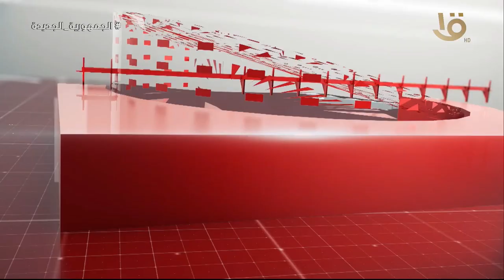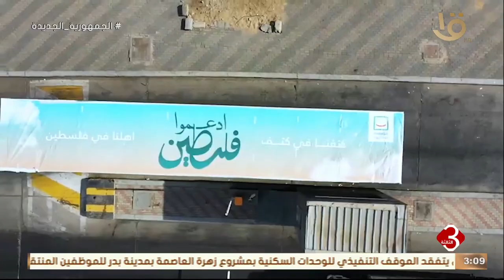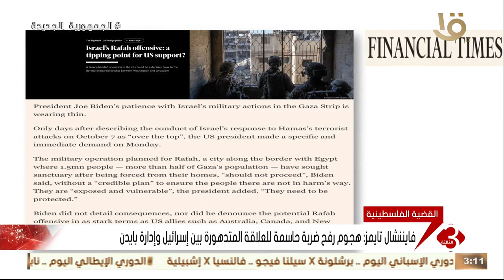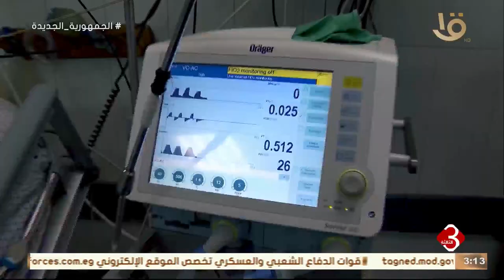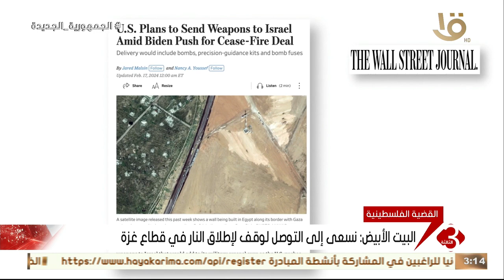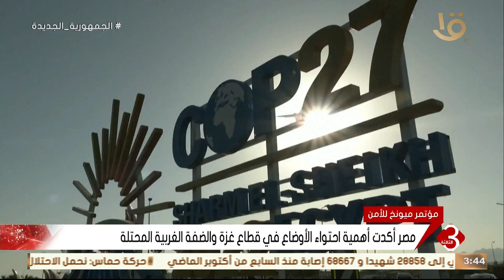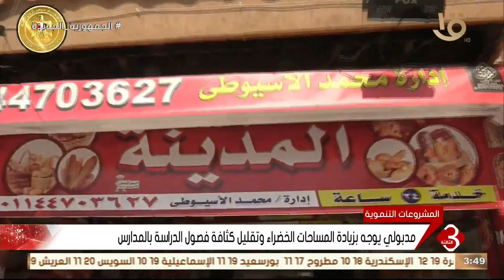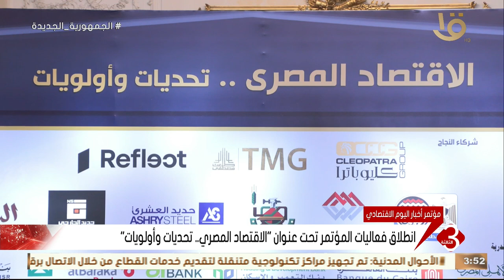نشرة الثالثة | أهم الأخبار السياسية والاقتصادية محليا وعالميا.. وحلقة7 1-2-2024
نشرة الثالثة | أهم الأخبار السياسية والاقتصادية محليا وعالميا.. وحلقة 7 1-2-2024